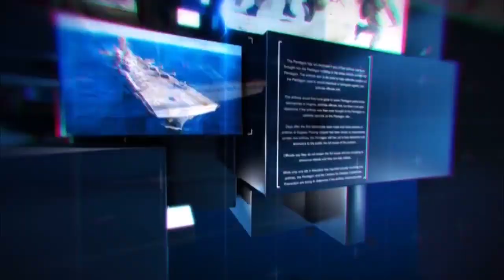खनिज विभाग ने नर्मदा किनारे अवैध उत्खनन करते एक जेसीबी व ट्रेक्टर पकड़ा !!..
रिपोर्ट-रियाज़ खान,खरगोन
धन्यवाद !!
भवदीय
देव शंकर